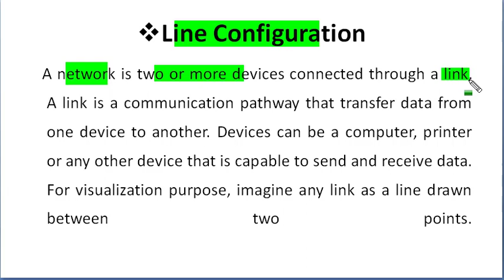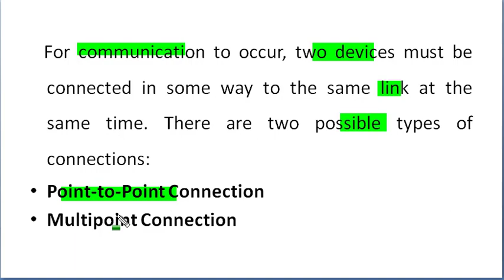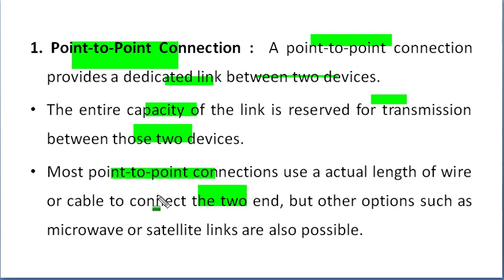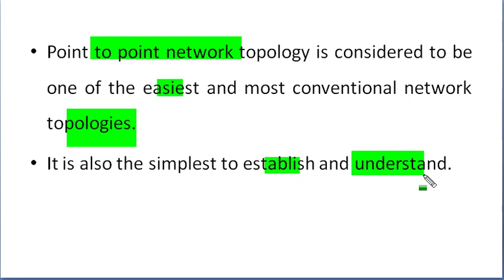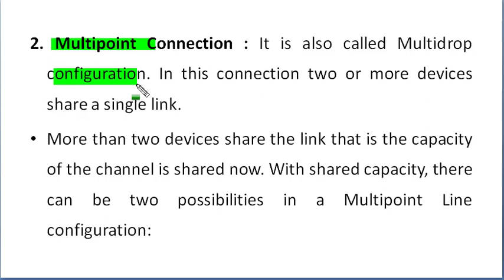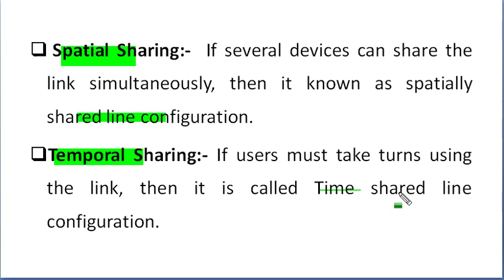Line Configuration (with understanding Data representation)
In this video explain the line configuration with types of communication link.